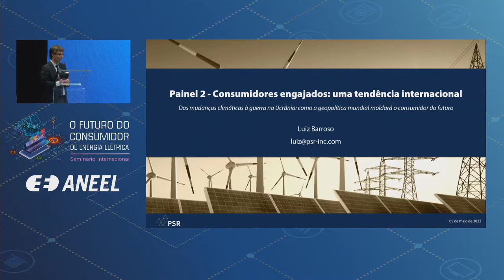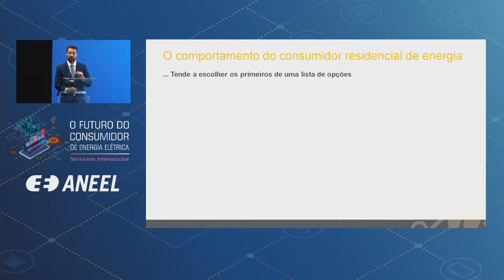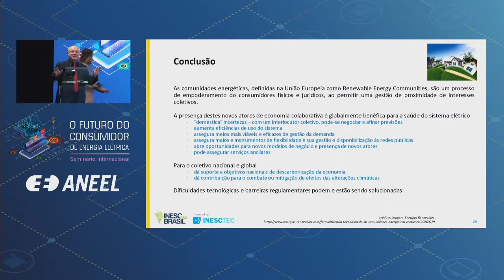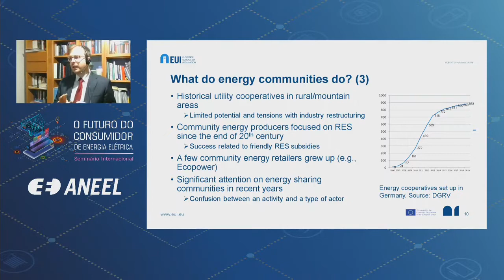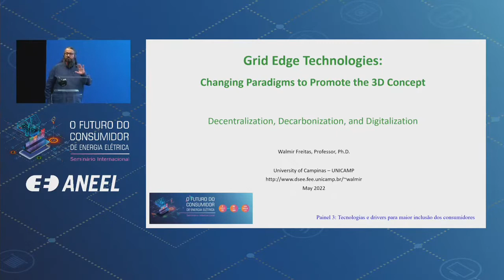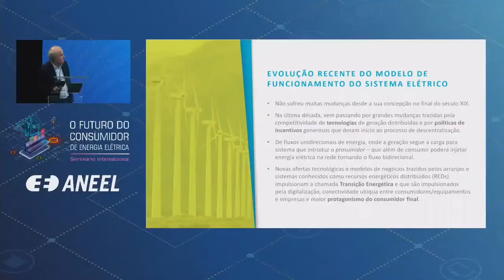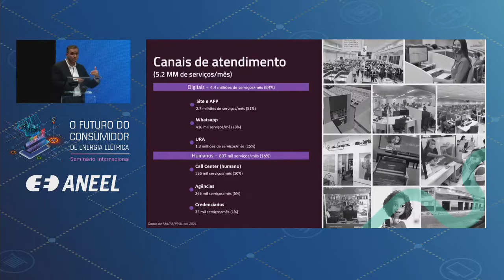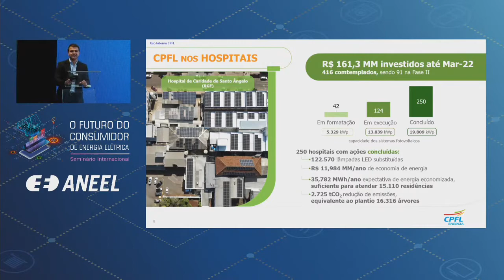Seminário “O Futuro do Consumidor de Energia Elétrica” – 5/5/2022 – Parte 2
Seminário realizado pela Agência Nacional de Energia Elétrica – ANEEL em 5/5/2022 em São Paulo (SP). O evento buscou traçar um panorama das principais mudanças advindas do surgimento do novo consumidor, que tem progressivamente um papel mais ativo e definidor dos rumos do setor elétrico.

Foram promovidas discussões acerca das experiências internacionais, das tecnologias disponíveis, das mudanças comportamentais dos consumidores e das perspectivas de fornecimento de novos serviços. Tais discussões abordaram temas importantes – sempre com foco no consumidor –, como tarifas modernas, digitalização do setor elétrico, recursos energéticos distribuídos e teoria comportamental.

Programação do período:

00:00:00 Reabertura do Seminário

00:00:44 Painel 2. “Consumidores engajados: Uma tendência internacional” – Formação do palco

00:01:25 Painel 2. Fala de abertura do diretor da ANEEL Sandoval Feitosa

00:05:48 Painel 2. Apresentação de Luiz Barroso, diretor-presidente da PSR

00:23:13 Painel 2. Moderação de Sandoval Feitosa, diretor da ANEEL

00:26:31 Painel 2. Apresentação de Tiago Ferreira, pesquisador na Universidade de Comillas/Espanha

00:41:27 Painel 2. Moderação de Sandoval Feitosa, diretor da ANEEL

00:43:19 Painel 2. Apresentação de Vladimiro Miranda, professor no Instituto de Engenharia de Sistemas e Computadores, Tecnologia e Ciência da Universidade do Porto/Portugal

01:02:15 Painel 2. Moderação de Sandoval Feitosa, diretor da ANEEL

01:07:22 Painel 2. Apresentação de Nicoló Rossetto, professor da Florence School of Regulation

01:32:00 Painel 3. Debate com moderação de Sandoval Feitosa, diretor da ANEEL

01:58:44 Painel 3. “Tecnologias e drivers para maior inclusão dos consumidores” – Formação do palco

02:00:18 Painel 3. Fala de abertura do diretor da ANEEL Hélvio Guerra

02:01:57 Painel 3. Apresentação de Walmir Freitas, professor e pesquisador da Unicamp

02:17:27 Painel 3. Moderação de Hélvio Guerra, diretor da ANEEL

02:28:28 Painel 3. Apresentação de Ricardo Botelho, CEO da Energisa

02:46:04 Painel 3. Moderação de Hélvio Guerra, diretor da ANEEL

02:50:07 Painel 3. Apresentação do diretor de Clientes e Serviços da Equatorial, Maurício Velloso

03:05:12 Painel 3. Moderação de Hélvio Guerra, diretor da ANEEL

03:08:47 Painel 3. Apresentação de Renato Povia, diretor de Estratégia e Inovação da CPFL Energia

03:24:11 Painel 3. Debate com moderação de Hélvio Guerra, diretor da ANEEL

03:43:53 Fala de Encerramento – Sandoval Feitosa, diretor da ANEEL